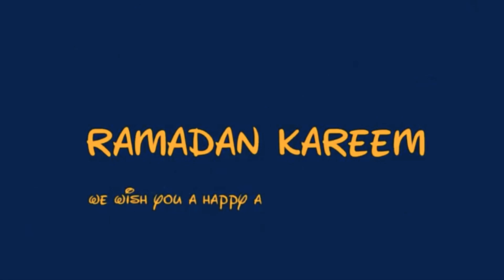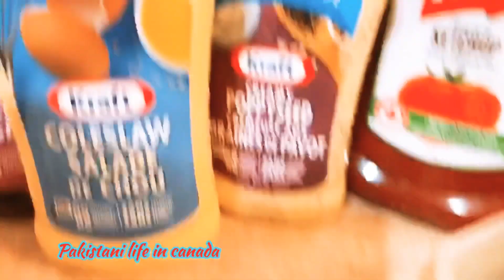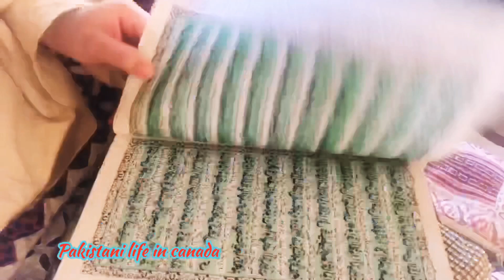My seher to Iftar routine 2020 in Canada 🇨🇦pakistani mom in canada (Pakistani life in Canada)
Background nasheed/ Naat Link